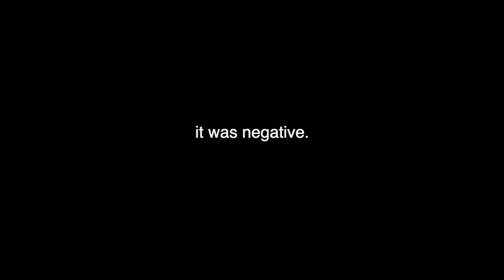finding out I'm PREGNANT + surprising my husband!!